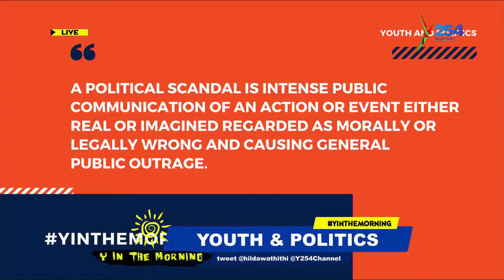Impact of Political Scandals on the alleged perpetrators and the electorate - pt 1